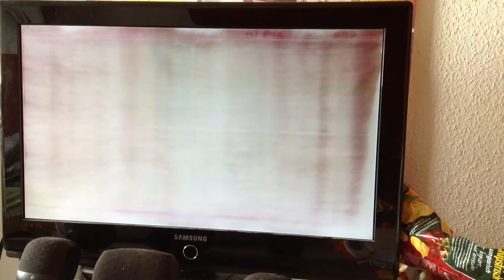Voting for a Old Metaledit (READ DESCRIPTION)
I'm going to recreate one of these 4 songs with a PV(or a better PV) and a bit notechange.
The first song is Potato-head in wonderland
Second song is DIARRHEA
Third song is Baize Mooru
fourth song is Corpse Attack

Please write in comments the Songname of your favorite one!
The song with the most comments make a comeback in Diva F2nd
Ends in 3 days

All songs have 10stars and 800-1100
Corpse attack has 9 technicals because its the Challenge of MetalPack 2